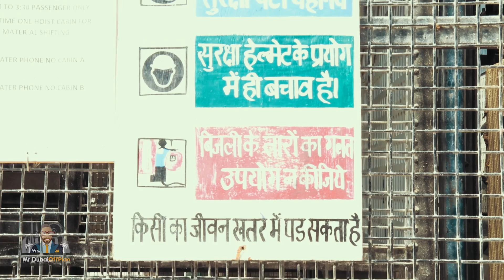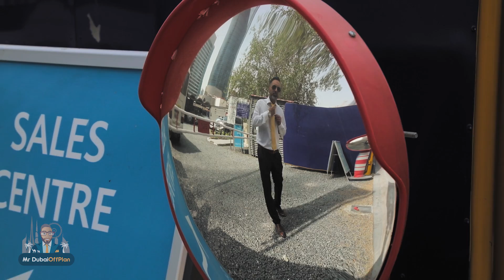Bahwan Tower Downtown Dubai Show Apartment Tour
Bahwan Tower is set to complete this year in Downtown Dubai.  If you want to move in the Bahwan Tower then you will not need to wait too long.  Downtown Dubai has been developed by Emaar Properties and the Bahwan Tower is set just in Downtown Dubai on the edge of Business Bay.  Live in the Centre of Now.  Join us at the show apartment and we can show you around.

Dubai Offplan and Mr Dubai Offplan is your boots on the ground to understand Dubai Better.  Ask me any question today.

Equipment:
Canon 5Dsr
24-105mm L-Series
70-200mm L-Series
50mm L-Series
DJI Ronin-M
Rode VideoMic Pro
10W LED
30W LED